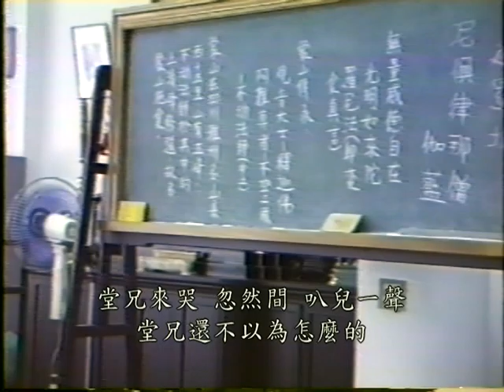蒙山施食法 1-2 懺雲老和尚開示教學